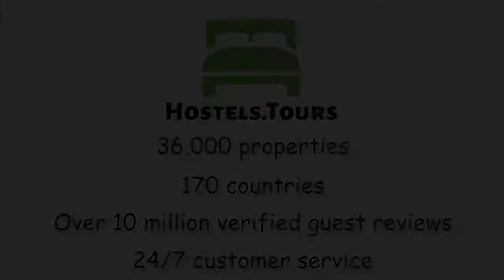HI De Zandpoort Mechelen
Check availability, price, reviews and discount on HI De Zandpoort Mechelen can be found

Modern hostel within walking distance from the station and city centre.FREE breakfast buffet & sheets.Rooms have 2, 3 and 4 beds and facilities include packed lunches, evening meals and luggage store. All rooms have ensuite facilities. FREE WI-FI HOTSPOT ! The hostel has free Wireless Internet access on the ground floor, in the bar & lounge area.Guests have 24h access -  attention our reception is not 24h open. Reception hours: 8.00h - 11h00 and from 17h - 23h. PLEASE CLICK 'READ MORE' FOR SOME IMPORTANT INFO.Preferred check-in hours 17-22hIf you plan to arrive between 11h00 & 17h00 please give us a call or send us an email.From long past Mechelen was known as the capital of the Burgundian Netherlands, its fame dating from the 16th century, the reigning period of Margaret of Austria. Mechelens fame is also due to the different carillons in St.Rombouts Tower. The Tourist Office offers the opportunity to get know Mechelen by organizing guided tours through the city and its surroundings. We wish you an instructive and relaxed stay in the city of the Moon-extinguishers.This hostel is part of the Flemish Youth Hostels Association , which is a membership organization. As from January 1st 2014 onvwards, the prices quoted include a 1-day membership fee. Discounts are not available for members of VJH (Belgium) or Hostelling International as part of this booking